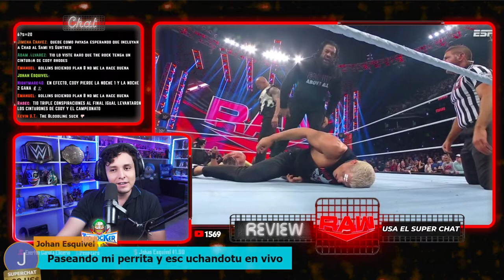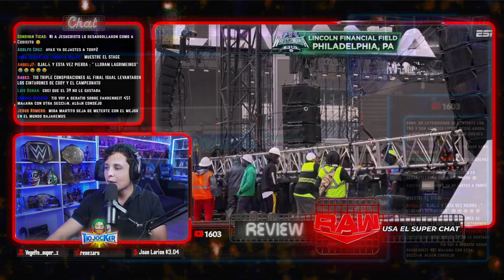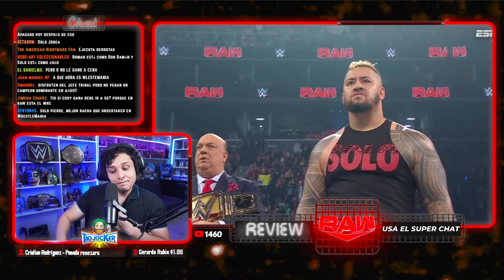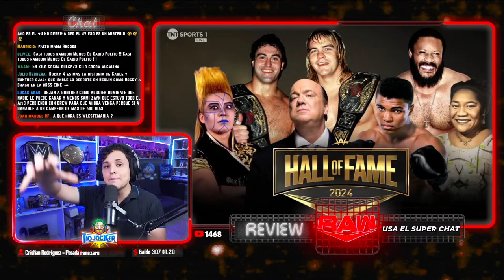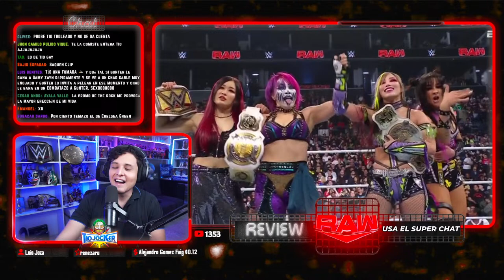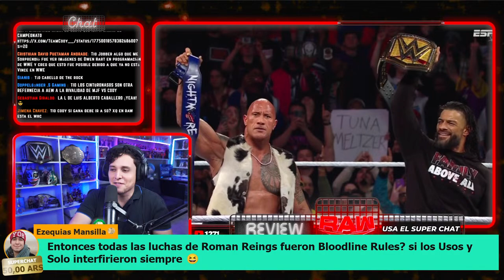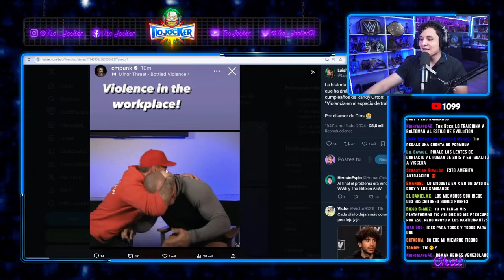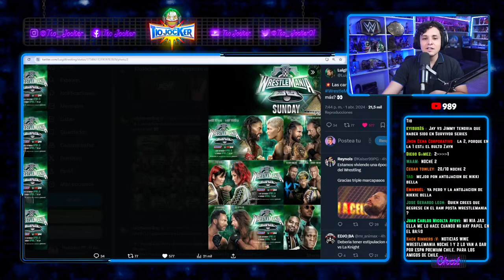🔴THE ROCK y ROMAN JUNTOS EN RAW - GUNTHER LE DA UNA PALIZA A SAMI!- WWE RAW REVIEW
WWE RAW REVIEW 2024